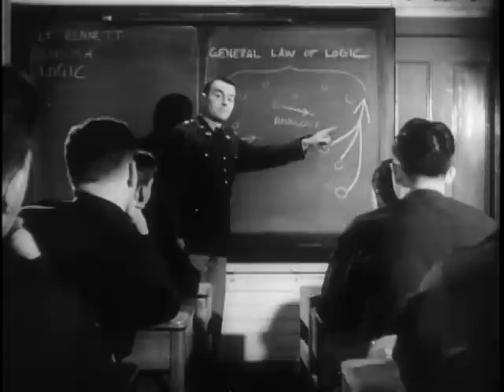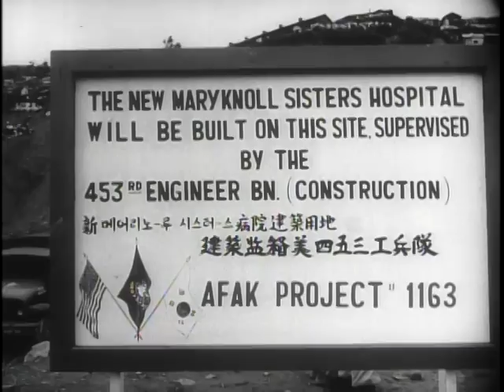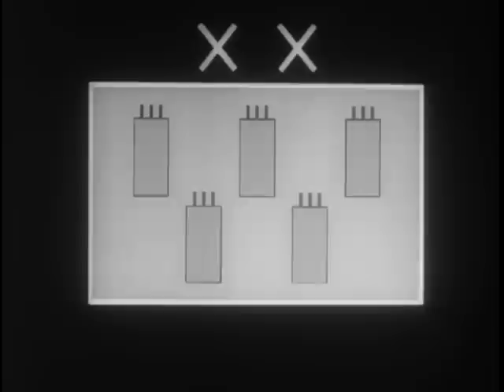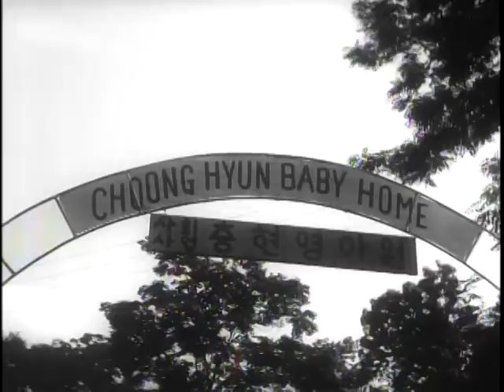Top Soldier - The Big Picture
Big Picture: Top Soldier

Since the creation of the National Security Act in 1947, which might be considered to coincide with the beginning of the modern Army, four men have held down the role of "top soldier"--the awesomely demanding job of Army Chief of Staff. In this episode of THE BIG PICTURE, the camera's attention is focused on the lives of these four generals and their contributions to the Army. The first of these four generals is General J. Lawton Collins who picked up the nickname "Lightning Joe" when he commanded the 25th Infantry Division in Guadalcanal in 1943. General Collins was succeeded in the Office of Chief of Staff by a West Point classmate--Class of 1917--General Matthew B. Ridgway. Ridgway's outfit during World War II was the 82nd Airborne Division. General Ridgway's successor was another officer who, like him, had emerged from World War II as a spectacular commander of airborne troops--General Maxwell D. Taylor. After General Taylor, came the man who occupies the office of "Top Soldier," General Lyman L. Lemnitzer. On film, "Top Soldier" becomes an excitingly-made and excellently written documentary about Army leadership.